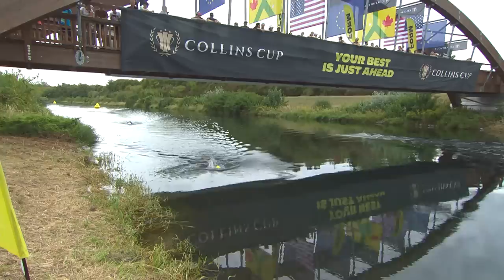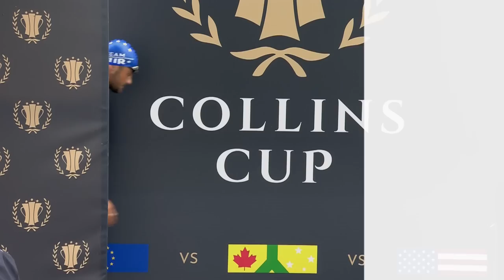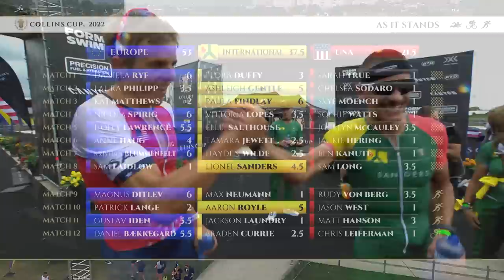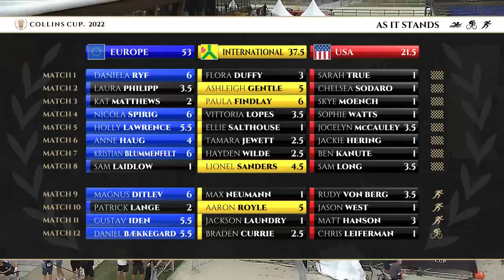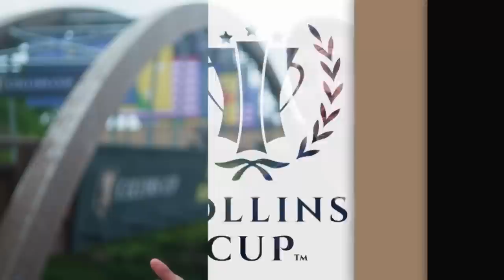Race Highlights | Collins Cup 2022 📽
Extended highlights of the 2022 Collins Cup as Team Europe looked to defend their title from Team US and Team Internationals in Slovakia.

All PTO Tour races will be available to watch live exclusively on Eurosport, Discovery+ & GCN+ in Europe and Indian Sub Continent and outside of Europe on the brand new PTO app coming very soon.